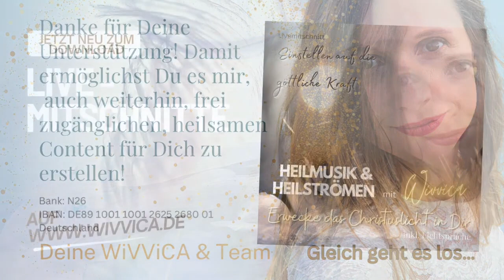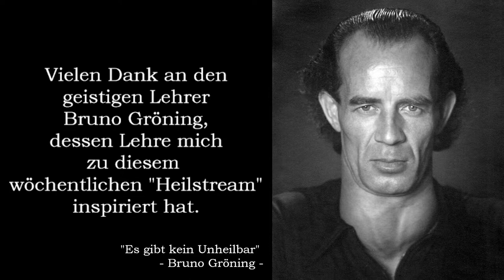WiVViCA - Folge 13 - Gewinne neue Lebensfreude - Meditation - Livestream Aufzeichnung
Was wäre das Leben ohne Freude! Wir sind hier auf der Erde um glücklich zu sein. Leider vergessen wir durch unser falsch angewandtes Denken und Handeln oftmals erfüllt von Dankbarkeit durch das Leben zu gehen. Heute erheben wir uns in die Energie der inneren Freude, die in der Lage ist alle Schwere zu überwinden!

Verbinde Dich mit uns gemeinsam mit der "Frequenz Gottes" und genieße heilsame Lieder die das Herz berühren.

Wenn Du einen wertschätzenden Beitrag für meine Arbeit geben möchtest, freue ich mich sehr. Mit Deiner Unterstützung ermöglichst Du diesen und weiteren, regelmäßigen, frei  zugänglichen Content auf diesem Kanal:

Bank: N26 -  IBAN: DE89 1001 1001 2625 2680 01
Bitte dringend Betreff: Schenkung
Danke ❤️

WiVViCA" Kunst- Kultur- Bildungs- & Vernetzungsverein
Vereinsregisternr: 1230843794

Spendenkonto:
IBAN: AT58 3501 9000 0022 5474
BIC: R VS AAT2S019
Bitte dringend Betreff: Förderspende
Danke ❤️

Ich freue mich auch, wenn Du auf meinem Webshop vorbeischaust und dort nährende Musik ,  heilsame Meditationen und entwicklungsfördernde Kurse für Herz und Seele für Dich findest. ♥

!! Jetz Neu !!
21 Tage Kurs mit Wivvica - "Die Frequenz Gottes"

!! Jetz Neu !!
Compilation mit einigen der besten Songs von Wivvica - "You are not alone"

!! Jetzt Neu !!

♥ Dankeschön und schön dass du da bist ♥